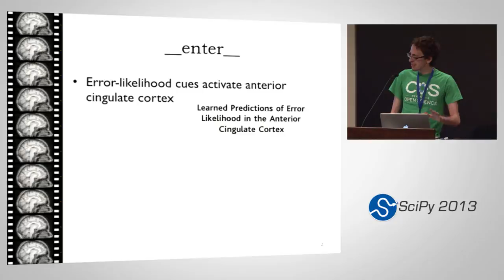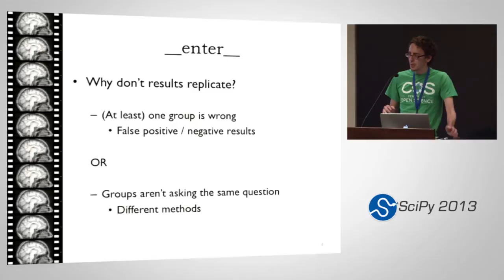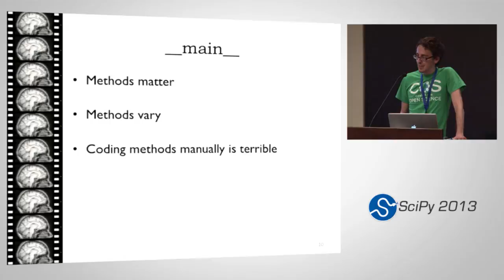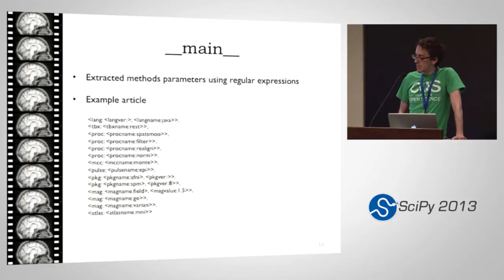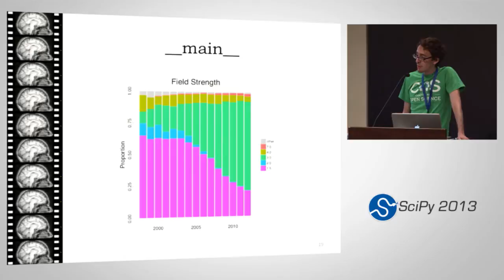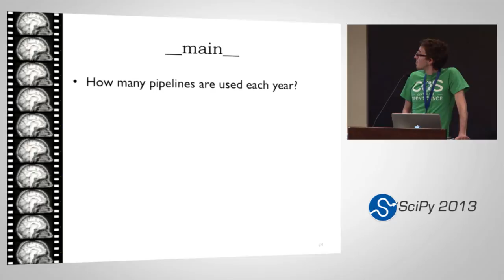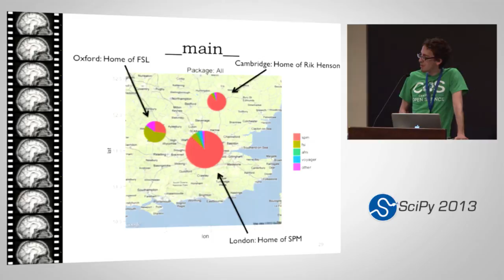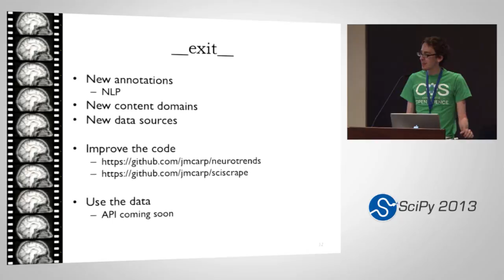NeuroTrends: Large-scale automated analysis of the neuroimaging literature; SciPy 2013 Presentation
Authors: Carp, Joshua, University of Michigan

Track: Medical Imaging

How do researchers design and analyze experiments? How should they? And how likely are their results to be reproducible? To investigate these questions, we developed NeuroTrends, a platform for large-scale analysis of research methods in the neuroimaging literature. Neurotrends identifies relevant research reports using the PubMed API, downloads and parses full-text HTML and PDF documents, and extracts hundreds of methodological details from this unstructured text.

In the present study, NeuroTrends was evaluated using a corpus of over 16,000 journal articles. Automatically extracted methodological meta-data were validated against a hand-coded database. Overall, methodological details were extracted accurately, with a mean d-prime value of 3.53 (range: 1.12 to 6.18). Results revealed both variability and stability in methodological practices over time, with some methods increasing in prevalence, some decreasing, and others remaining consistent. Results also showed that design and analysis pipelines were highly variable across studies and have grown more variable over time.

In sum, the present study confirms the feasibility of accurately extracting methodological meta-data from unstructured text. We also contend that variability in research methods across time and from study to study poses a challenge to reproducibility in the neuroimaging literature--and likely in many other fields as well. Future directions include improving the accuracy and coverage of the NeuroTrends platform, integrating with additional databases, and extending to research domains beyond neuroimaging.